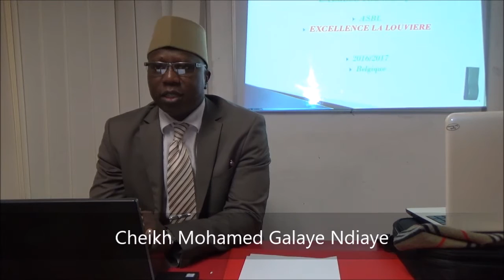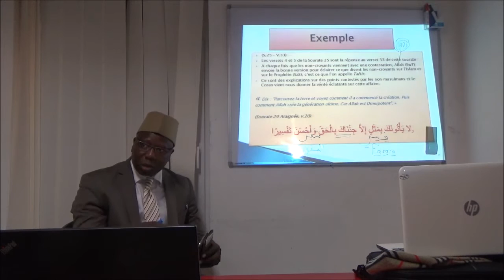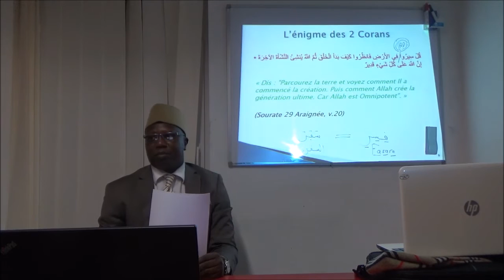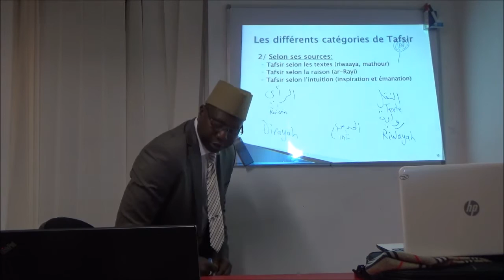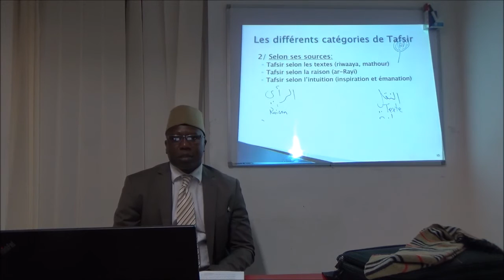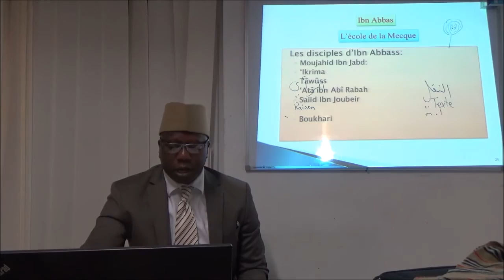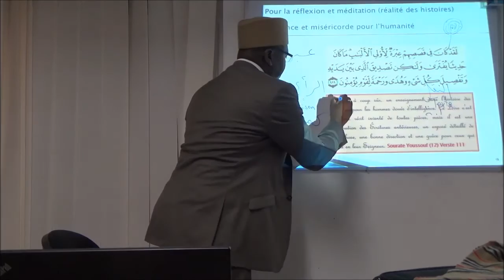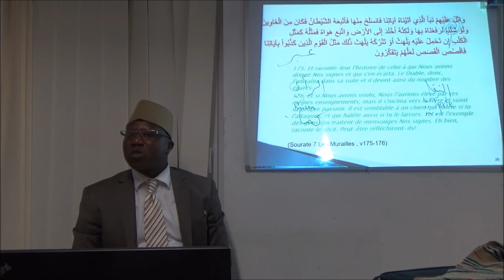Introduction au tafsir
L'Excellence La Louvière - Cheikh Mohamed Galaye Ndiaye